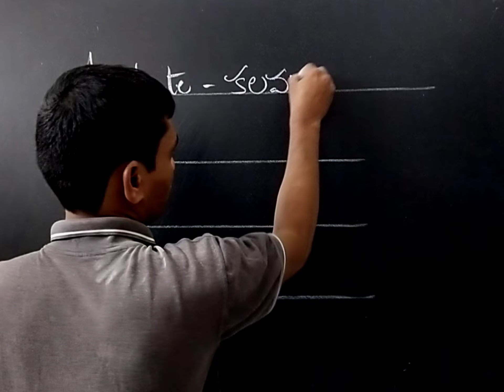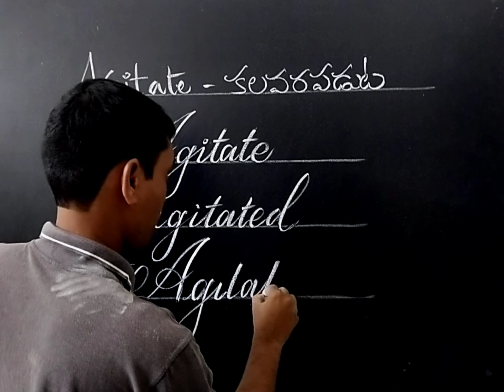Agitate.. cursive writing. || How to practice cursive handwriting.